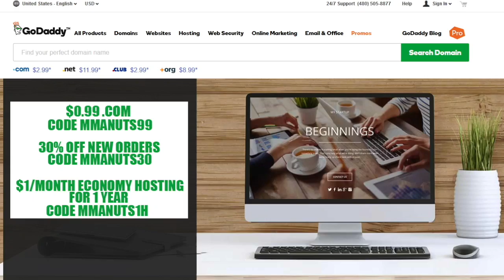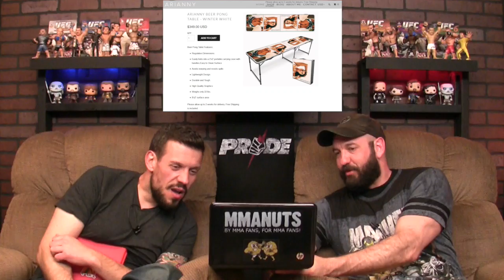UFC Results and Recap | MMANUTS MMA Podcast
UFC recap [2:52]
Jacare vs Robert Whittaker [3:00]
Demetrious Johnson, can he be considered the GOAT? [6:14]
Cub Swanson vs Artem Lobov [9:06]
Grisham and Stann [9:45]
Al Iaquinta vs Diego Sanchez [10:26]
At what point do we stop Diego Sanchez from fighting? [11:22]
Ronda Rousey and Travis Browne are engaged [14:30]
Frank Mir is suspended for 2 years by USADA [16:01]
HBO Real Sports revisits Domestic Violence in MMA [18:10]
WSOF is sold and renamed the Professional Fighter’s League [19:21]
Kenny Florian gets choked out in a Jiu Jitsu competition [22:17]
BJ Penn is back training with the Marinivich’s [23:16]
Anderson Silva talking about the Chris Weidman vs Gegard Mousasi fight saying it looks like Weidman’s luck ran out [24:29]
Bethe Corriea says” I can beat Holly Holm in a boxing match” [25:47]
Jon Jones vs Daniel Cormier 2 [26:37]
Light Heavyweight Rankings [27:53]
Derrick Lewis vs Mark Hunt announced [30:40]
Who wins, Brock Lesnar or CM Punk with a baseball bat? [31:45]

Anthony Johnson posted about knowing when fighters should call it quits. Should Coaches and Family step in for them and force them to retire or should it strictly be on the fighters? [32:35]

Which former champion has a better chance of winning a belt?  Jones or JDS? [33:27]

Would you rather have a 5 out of 10 b from a 10 out of 10 woman or have a 10 out of 10 a*** *** from a 5 out of 10 woman? [33:53]

Would you rather be a nobody in a perfect world or be a really important person in a really bad world? [35:10]

Would you rather die instantly or die slowly over the course of 6 months? [35:24]

F***, Marry, Kill WWE Edition 5: Nikki Bella, Paige, Mickie James

KNOWLEDGE
Car Accident [37:57]

Arianny beer pong table [39:40]

GoDaddy $0.99 .com code MMANUTS99
$1/month hosting for 12 months code MMANUTS1H
$1/Month Managed Wordpress Hosting for the 1st year with free domain code MMA1WP
- First time users, $20 off 6 meal plan code GWN639
- $10 free roll code MMA1
100% deposit match code MMANUTS
- $49 off VPS Plans code BINGO49